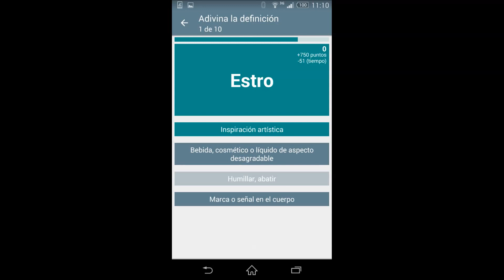Juego del Diccionario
El jugador adivina la definición de una palabra poco conocida!